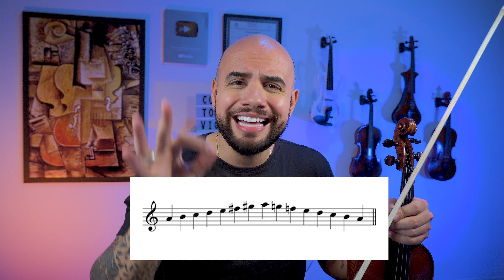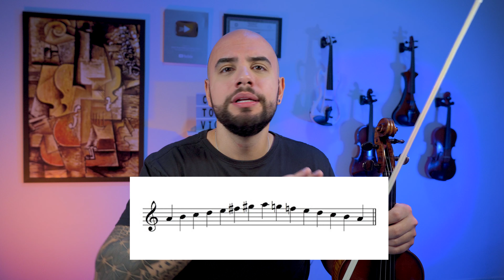Escalas MENORES: Tudo que você precisa saber 😉🎻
🎻 Tá chegando a Semana do Violino! Um curso GRATUITO e 100% online!

É a sua chance de aprender violino com uma orientação realmente profissional, direto da sua casa!
De 17 a 21 de fevereiro, eu, Arthur Lauton, vou te ensinar o MAPA DEFINITIVO pra dominar o violino de forma clara, eficiente e prática. Seja você iniciante ou alguém buscando melhorar, essas aulas foram feitas pra você subir de nível no violino!

🌟 Este é o MAIOR e mais COMPLETO evento de violino da internet, com aulas que já ajudaram milhares de alunos ao redor do mundo a transformarem seus sonhos em realidade. E o melhor? É completamente gratuito!

🎯 Não fique de fora dessa experiência única!
Vamos realizar esse sonho juntos! 🎻✨
Aprenda violino de verdade, com orientação profissional!
Aqui no Como Tocar Violino, você não vai apenas aprender a tocar, mas sim DOMINAR o violino com técnicas, dicas e métodos de um profissional experiente! 🎻

📅Programação semanal do canal:
👉 Lives: SEGUNDA-FEIRA às 18h
👉 Novas aulas em vídeo: QUINTA-FEIRA às 21h
👉 Série/Podcast "Dominando o Violino": SÁBADOS às 15h

🎓 Pronto para dar o próximo passo e dominar o violino?
Entre na lista de espera do curso e aprenda com o meu método completo:

🎻 Quer aprender com um profissional de verdade?

🛒 Vista a paixão pela música!

✨ Seja MEMBRO do "Como Tocar Violino"!

Venha dominar o violino comigo! 🎶